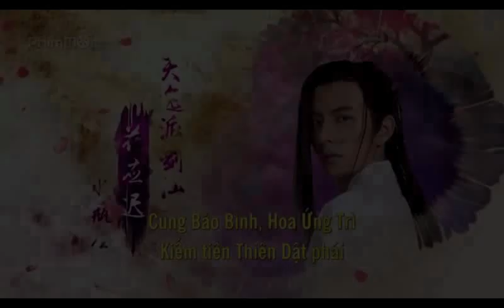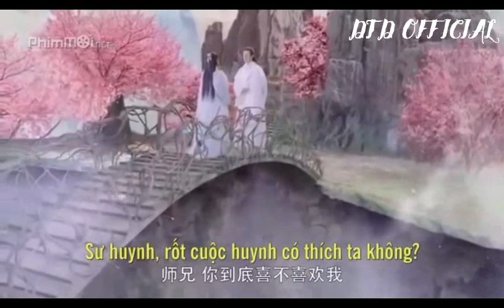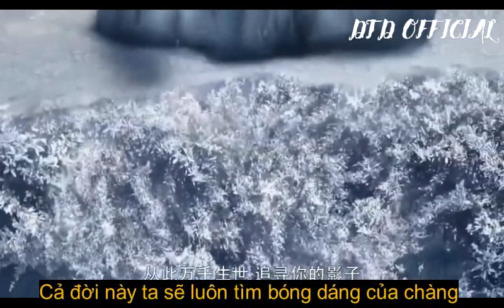[FMV] Hoa Ứng Trì x Lâm Lạc Cảnh l (Mưa Thuận Gió Hòa - Ngân Lâm -Thiên Kim Háo Sắc OST)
[FANMV] Hoa Ứng Trì x Lâm Lạc Cảnh l Mưa Thuận Gió Hòa (春风化雨) - Ngân Lâm (银临) (Thiên Kim Háo Sắc OST)
Nguồn phim trích từ các tập phim của Thiên Kim Háo Sắc tại Phimmoi.net và Dongphim.net